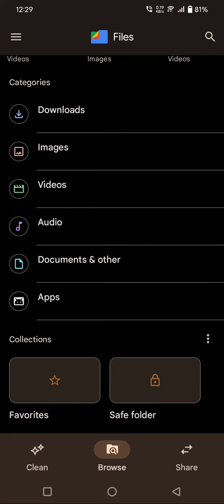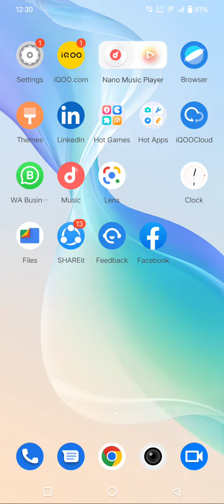Photo Unhide In Vivo V25, How To Unhide Photo In Vivo V25,Vivo V25 Mein Photo Unhide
Photo Unhide In Vivo V25, How To Unhide Photo In Vivo V25,Vivo V25 Mein Photo Unhide Kaise Karen

Photo_Unhide Vivo V25